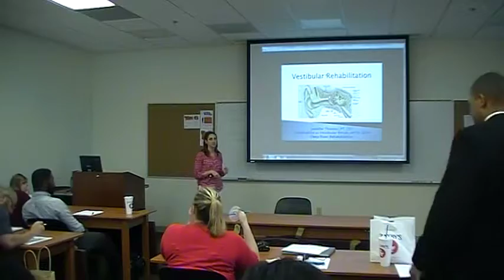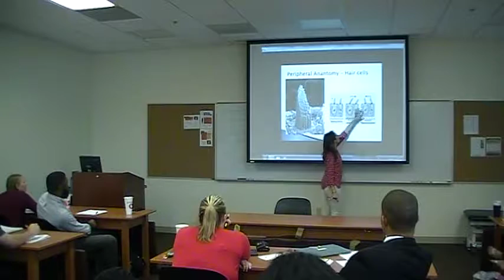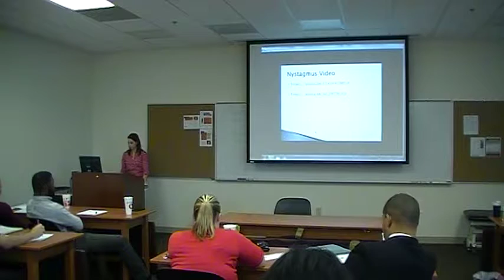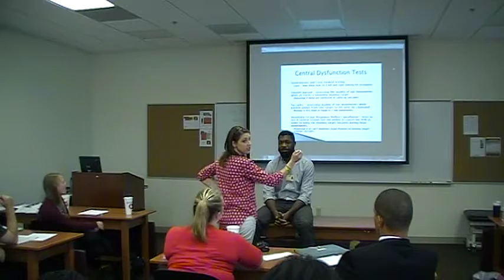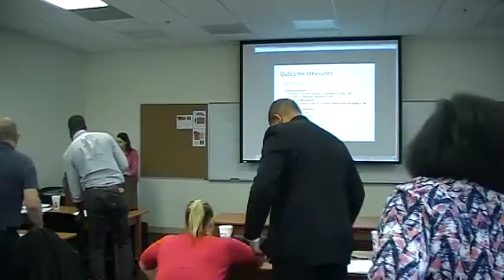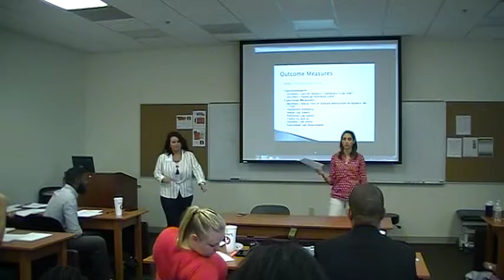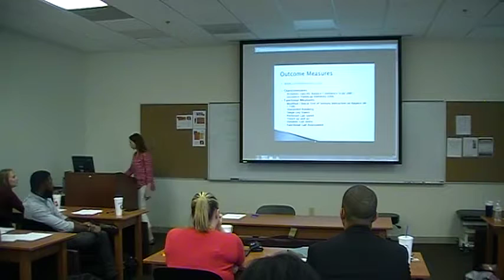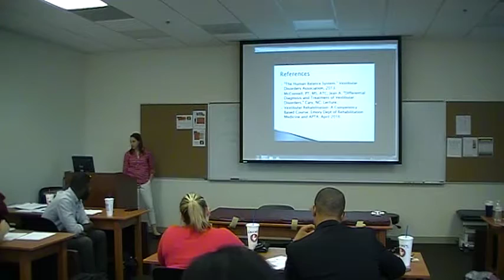Jennifer Thomas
Vestibular Rehabilitation